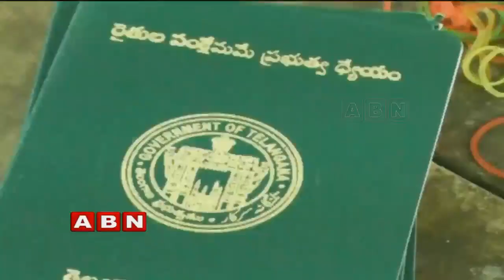Hyderabad High Court Turns Down plea on Rythu Bandhu Scheme